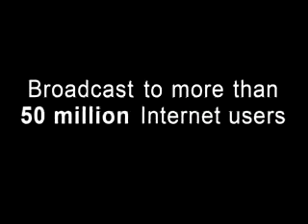Straight Talk: Chiropractic Unplugged- Mom Matters #9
Mom Matters is 10 easy-to-watch anytime minutes of practical ideas for more productive parenting.
Good back health is critical for anyone -- especially kids. Headaches, allergies, joint discomfort, and other maladies can often be caused by a misaligned spine. Because it's considered alternative medicine, chiropractic remains a controversial solution. Pediatric chiropractor, Howard Goldberg, will address common questions such as when and why to take your child to the chiropractor. He'll discuss questions such as how painful is it? How much does it cost and can it affect long term growth?